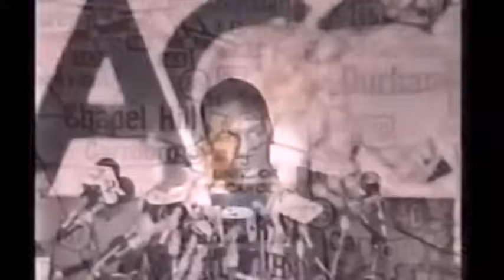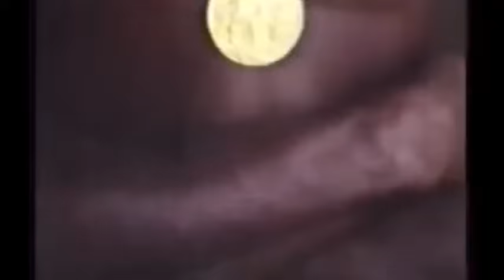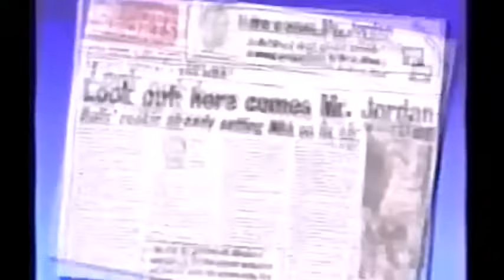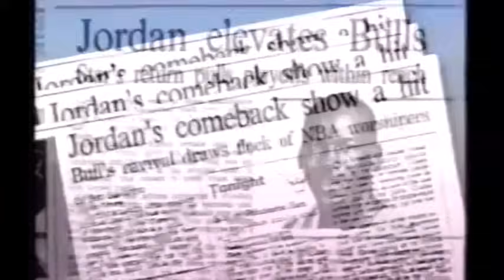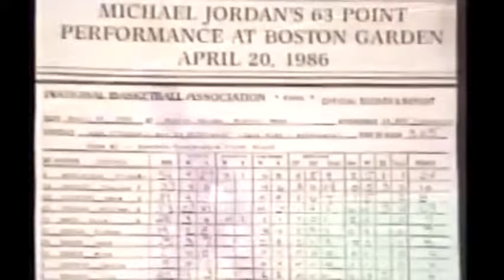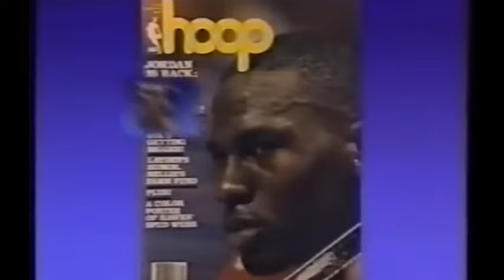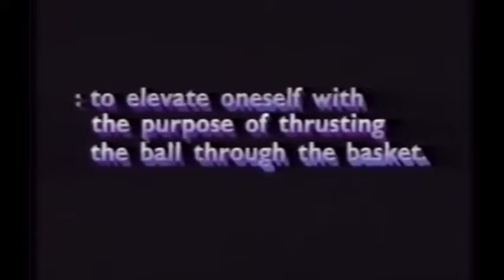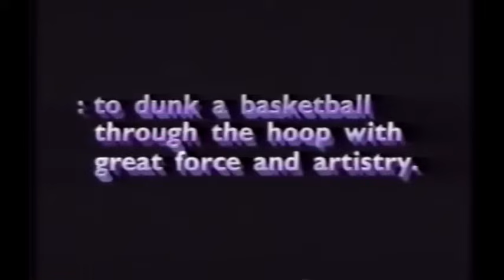DOCUMENTAL MICHAEL JORDAN COME AND FLY WITH ME EN ESPAÑOL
Buenas a todos, hoy os traigo este documental que no puede faltar en la filmoteca de todo gran entusiasta del baloncesto, espero que lo disfruteis.